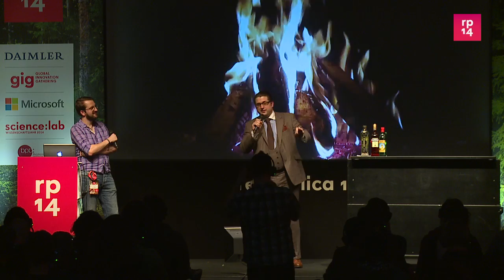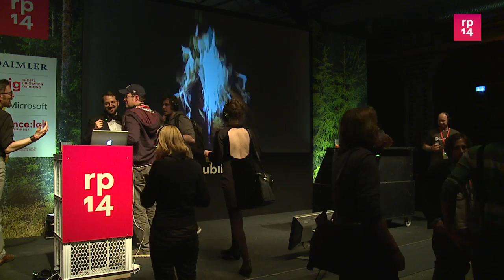re:publica 2014 - Untenable stories and strong drinks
Let's go into the wild. When algorithms turn us transparent and controllable through predictability, perhaps we have to become more unpredictable. And what better way of becoming unpredictable than to get intoxicated in style? We will take a look at two areas that, at first glance, do not seem to be closely related -- namely, the hospitality business and information technology. There will be plenty of anecdotes, insights -- and drinks.

Matthias Bauer